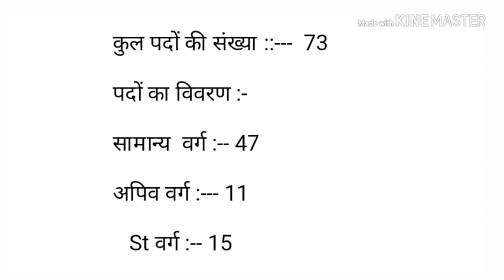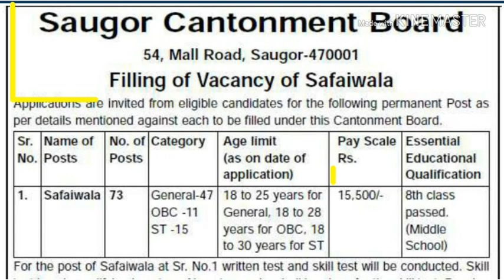8th pass govt job 2018, army job, defence job,latest govt job 2018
Is video me saugor board se jari kiya gayaa safaiwala post ke baare me bataya hai. Yah ek central government job hai. Is post ke liye 8th pass candidates apply kr sakte hai. Aapko online apply krna  hai,yah board mp me hai .

Dosto yadi video achchhi lagi ho to video ko like jarur kijiye
Aur adhik se adhik share kijiye

Onliy apply karne  ke liye is official link par click kajiye  -